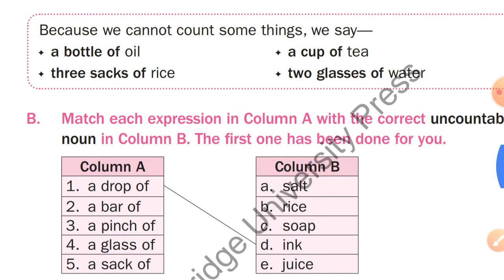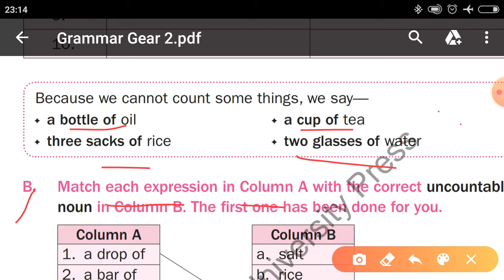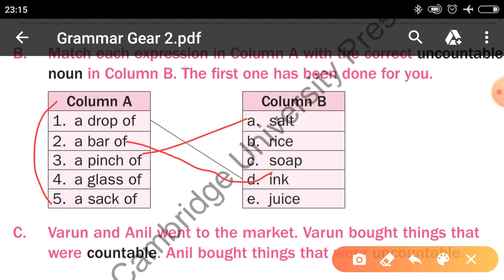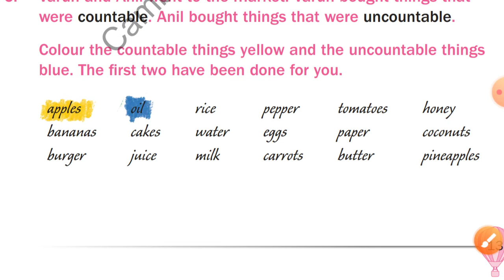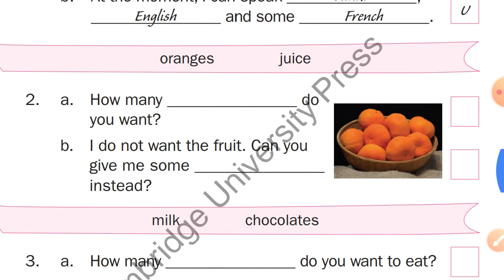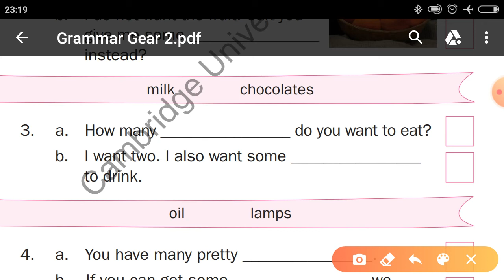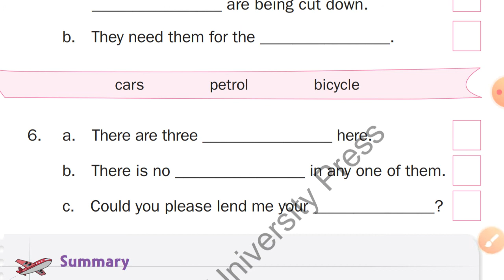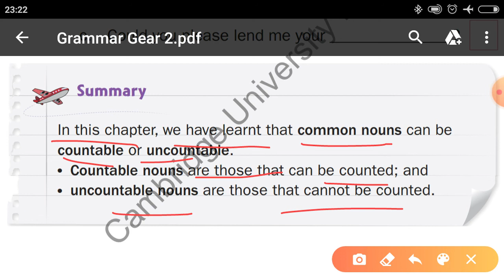3 class 2 English grammar ch 2 lesson 2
Komal ji